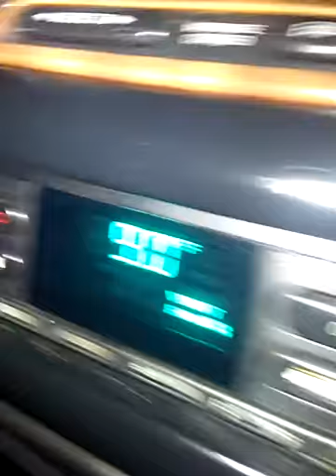Chilling in the limo